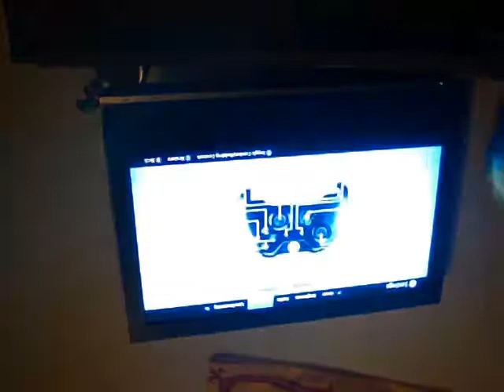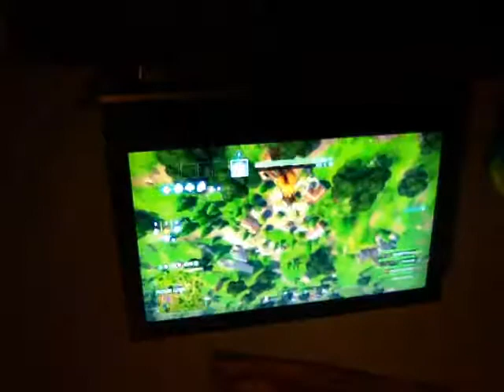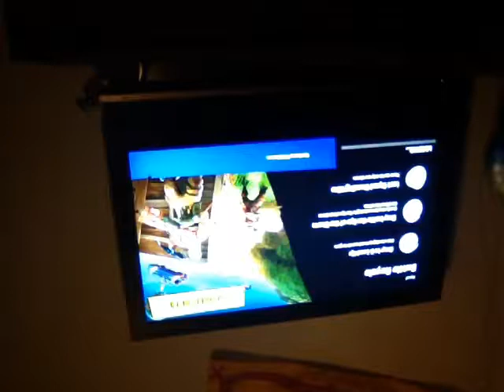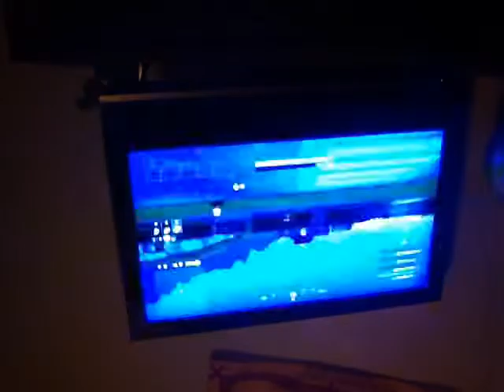First time playing fortnite with the German shepherds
The German sheperds gaming and more